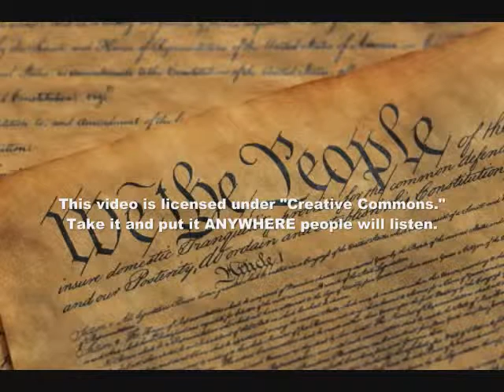IMPORTANT! Obama Signs S.1867 NDAA National Defense Authorization Act - TIME TO WAKE UP AMERICA!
If you people aren't finally awakening to what's going on around you after this I really don't know what to say. Do some research for yourself and LOOK at whats happening around you!

You can feel free to take this video and upload it to your channel, post it on Facebook, Twitter etc. Anywhere people will listen and hopefully realize what the hell is going on around them.